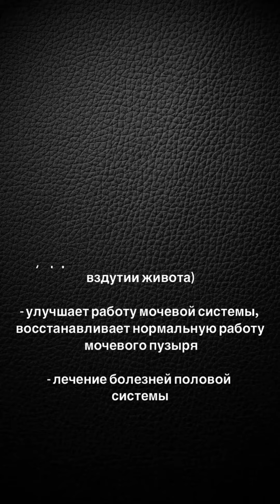Секреты Женской красоты и здоровья. Точка "Сань Инь Цзяо"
Секреты Женской красоты и здоровья
Точка Сань Инь Цзяо является одной из самых значимых точек китайской медицины. "Точка женского здоровья" или "Точка женской красоты".

- нормализация менструального цикла
- решает проблемы со здоровьем, связанные с застоем крови (головные боли, запоры, бессонница)
- улучшает состояние кожи
- восстановление и поддержание сексуального здоровья
- здоровье пищеварительной системы (эффективна при рвоте, поносе, вздутии живота)
- улучшает работу мочевой системы, восстанавливает нормальную работу мочевого пузыря
- лечение болезней половой системы

Массаж точки Сань Инь Цзяо также способствует улучшению упругости и эластичности мышц, делает мышцы более подтянутыми, будь то мышцы лица или мышцы груди. Также точку Сань Инь Цзяо применяют при заболеваниях опорно-двигательного аппарата, заболеваниях нижних конечностей, проблемах с коленными и тазобедренными суставами.